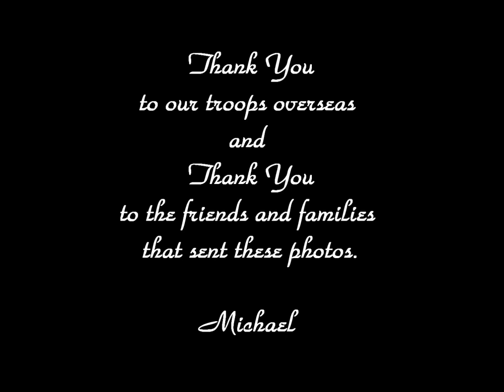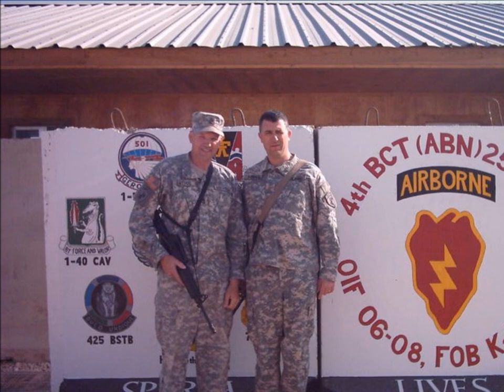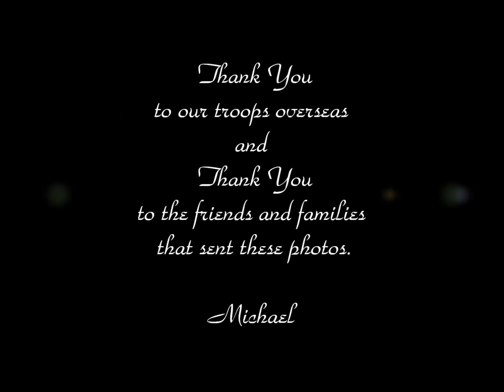Home For Christmas - Michael Russell O'Brien - military version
Military Photos of loved ones sent in from members on Michael Russell O'Brien
facebook Like page set to Michael's "I'll Be Home For Christmas"